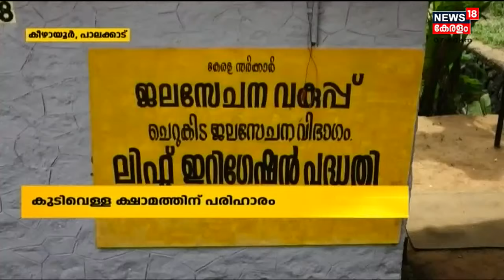നാട്ടുവർത്തമാനം | Naattu Varthamaanam - Malayalam Local News | 5th December 2021